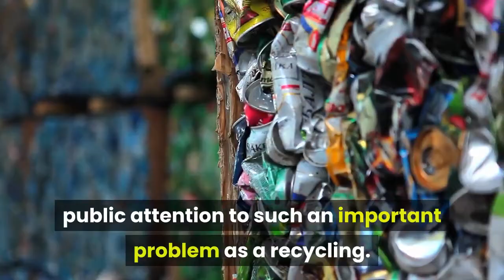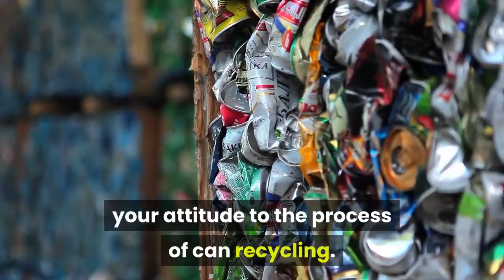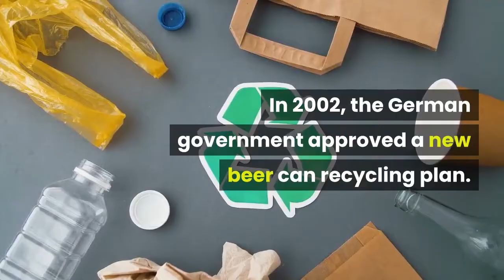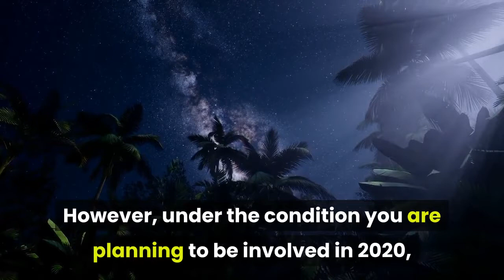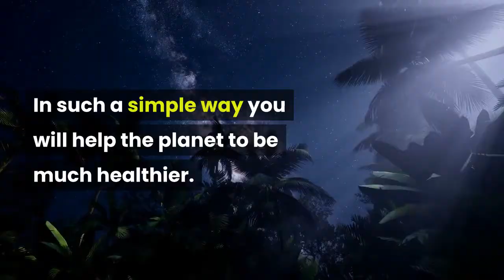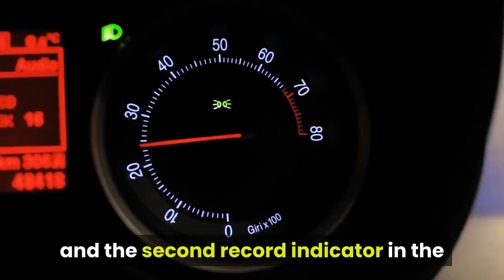National Crush a Can Day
When is National Crush a Can Day? Well, only a few modern people are able to answer this question immediately and without any hesitations, while the others have hardly heard about the existence of this useful holiday in the calendar.